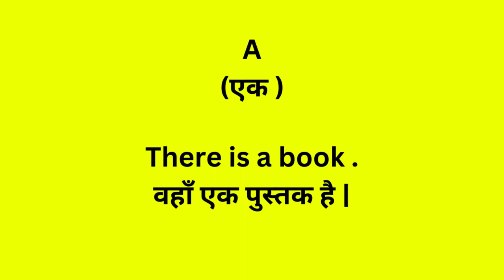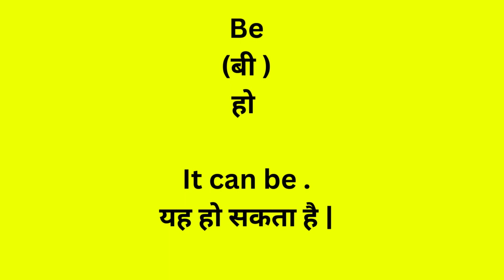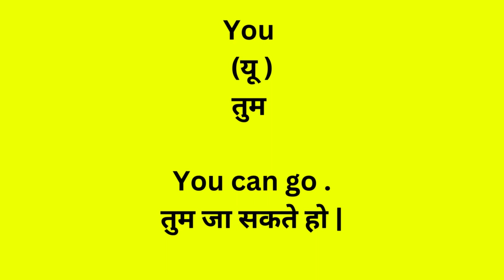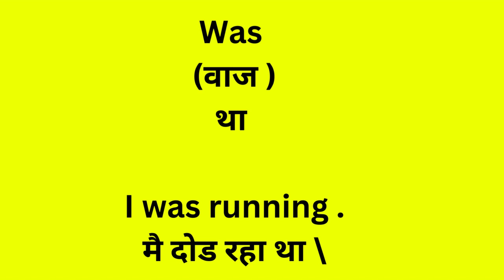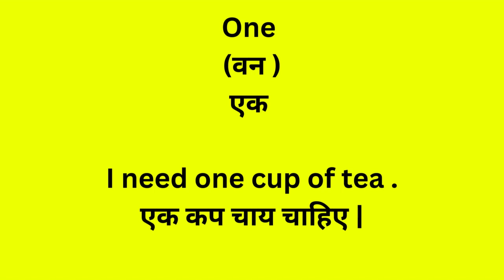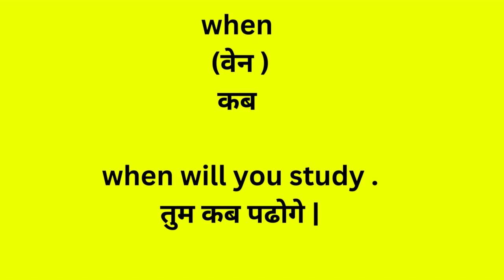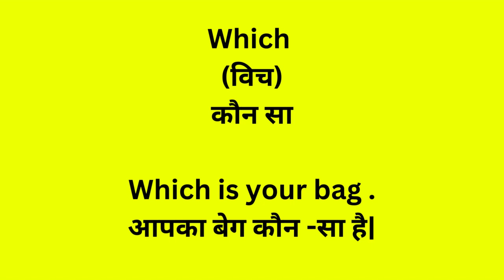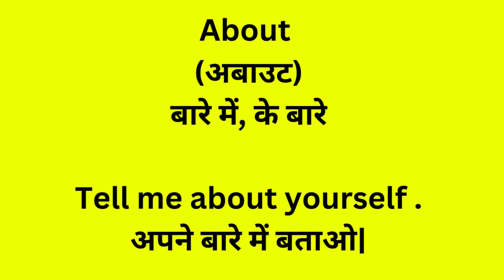50 सबसे महत्वपूर्ण शब्द /अंग्रेजी लिखना बोलना आसानी से सीखें / Very Useful Words/Spoken English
50 सबसे महत्वपूर्ण शब्द /अंग्रेजी लिखना बोलना आसानी से सीखें / Very Useful Words/Spoken English  class